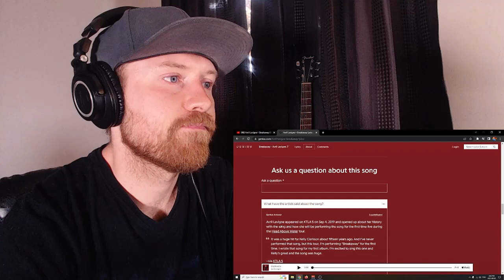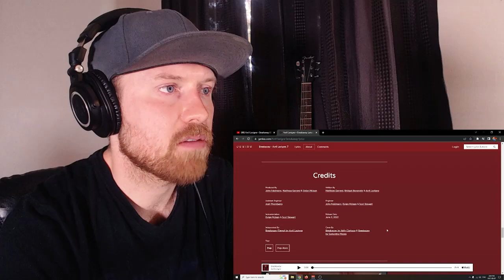FINALLY! | AVRIL LAVIGNE - "Breakaway" | REACTION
Links Include:
4. My YT Channels & Podcast
5.👕Merch👕

HAVE ANY SONG SUGGESTIONS?
1. Leave a YouTube comment with the songs you think I should check out next!

If you are an up and coming young entrepreneur or artist and COMMITTED to sharing something special & important with the world please do not hesitate to reach out. I am more than happy to offer support and get you in contact with those who can help you get where you want to be.